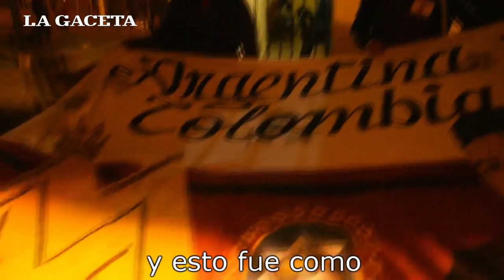Joaqo fue al recital de Maluma y entrevistó a sus fans enloquecidas